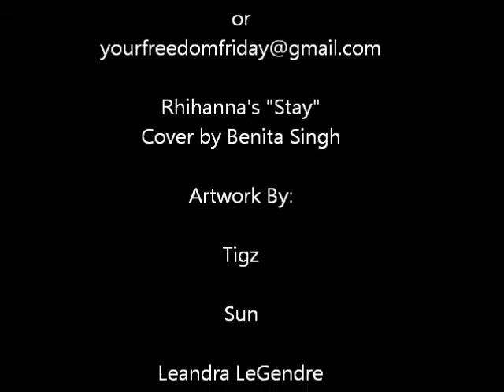Freedom Corner : Benita Singh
Benita Singh covers Stay by Rhihanna in the Freedom Corner

Freedom Corner is a place that you go to to say or do whatever is in your heart and on your mind.